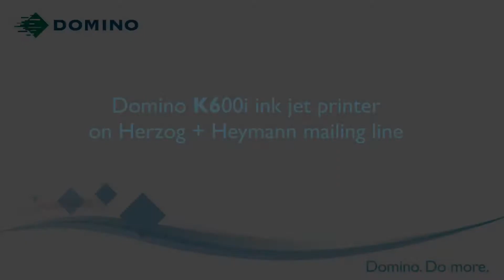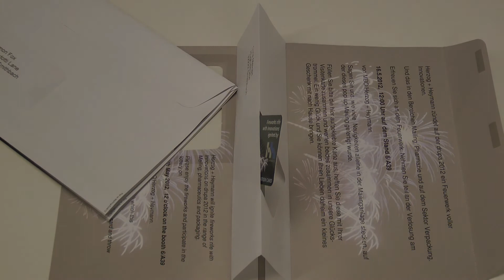Domino Printing : K600i mailing application Herzog Heymann mailing line